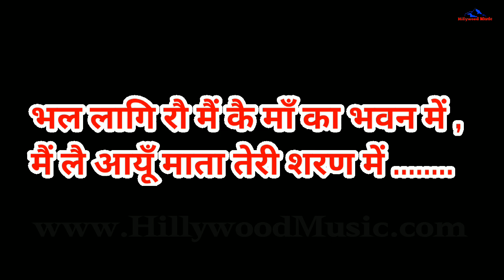सुपरहिट पहाड़ी भजन Pahadi superhit Bhajan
Folk devotional song